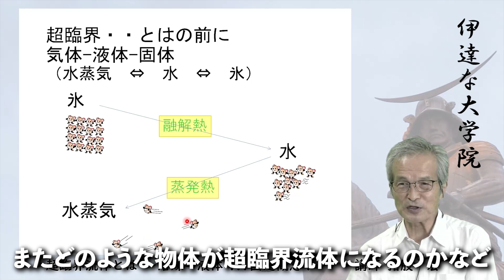≪ブレイン・アカデミー：伊達な大学院≫【猪股 宏】超臨界流体とは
≪伊達な大学院≫
『超臨界流体とは』
東北大学 未来科学技術共同研究センター 特任教授
猪股 宏